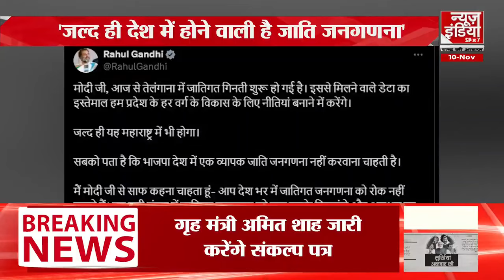Telangana News : राहुल गांधी ने पीएम मोदी को दी चुनौती | Rahul Gandhi | PM Modi | Politics